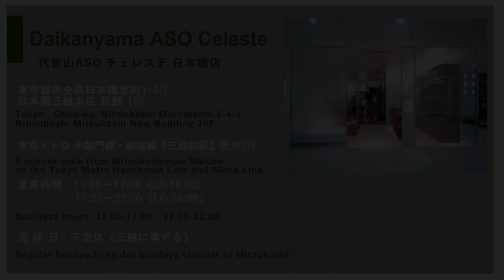【絶品！】シラスとブロッコリーソースのスパゲッティ｜代官山ASOチェレステ日本橋店 菊池シェフから学ぶ、シンプルな食材で絶品パスタ！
プロの料理人から、美味しい料理を作る知識やコツが学べる料理専門チャンネル。

今回は、ひらまつグループで、東京日本橋に店を構える「代官山ASOチェレステ日本橋店」菊池シェフから、素材の味を活かしたスパゲッティを紹介して頂きました。

★POINT
0:34 　プロが教えるにんにくのみじん切り
3:13　ブロッコリーをソースとして使うコツ
7:51　ソースを乳化させるポイント

■分量（2人前）
スパゲッティ 120g
仕上げ用シラス 30g
飾り用菊（無くても可） 適量

・ソース
鷹の爪 少量
ブロッコリー 120g
釜揚げシラス 30g

・アッラゴッチャ 北村シェフから学ぶ「サーモンとブロッコリーのクリームパスタ」
・リュミエール 唐渡シェフから学ぶ「ブロッコリーまるごとソースのチキンソテー」

東京都中央区日本橋室町1-4-1 日本橋三越本店新館 10F
LUNCH- 11:00〜 (16:00 L.O.)
DINNER- 17:30〜 (20:30 L.O.)
定 休 日- なし

グルメスタジオFOOVERと料理王国が共同で提供する有名シェフによる調理・お料理の動画チャンネル。ミシュラン星獲得店舗のシェフや人気レストランのシェフが、分かりやすくプロの技や調理方法をご紹介致します。